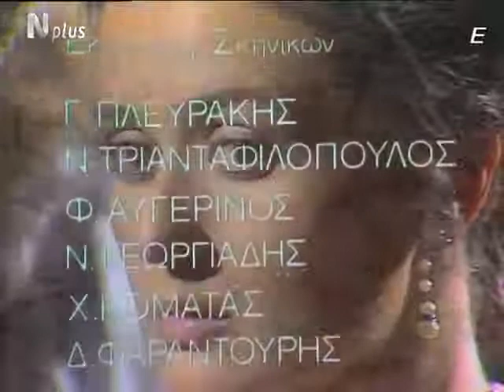Προδομένος Λαός - Μαντώ Μαυρογένους ΕΠΕΙΣΟΔΙΟ 10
ΜΕ ΣΚΟΠΟ ΝΑ ΓΝΩΡΙΣΟΥΜΕ ΤΗΝ ΙΣΤΟΡΙΑ ΤΟΥ ΕΘΝΟΥΣ ΜΑΣ, ΜΕ ΤΙΣ ΠΡΑΓΜΑΤΙΚΕΣ ΑΙΤΙΕΣ ΚΑΙ ΤΑ ΟΝΟΜΑΤΑ ΠΟΥ ΛΙΓΟΙ ΤΟΛΜΟΥΝ ΝΑ ΑΝΑΦΕΡΟΥΝ,  ΣΑΣ ΠΑΡΟΥΣΙΑΖΟΥΜΕ ΤΗΝ ΤΗΛΕΟΠΤΙΚΗ ΣΕΙΡΑ ΤΗΣ ΕΡΤ ''ΠΡΟΔΟΜΕΝΟΣ ΛΑΟΣ- ΜΑΝΤΩ ΜΑΥΡΟΓΕΝΟΥΣ''.